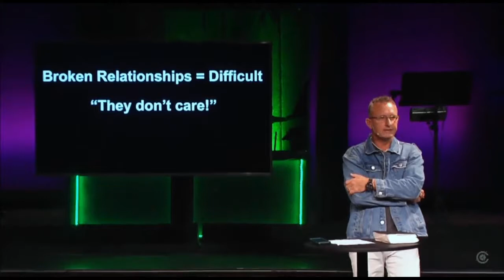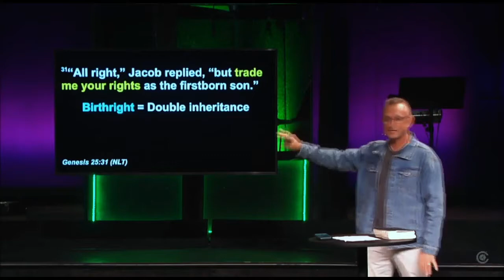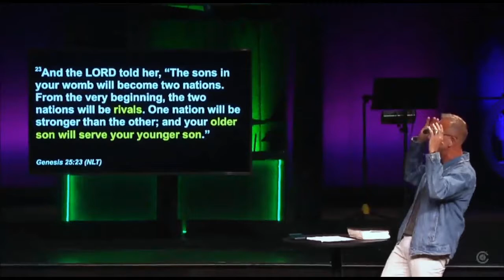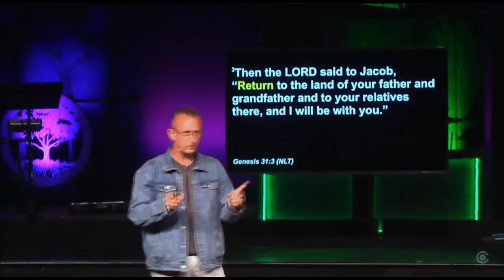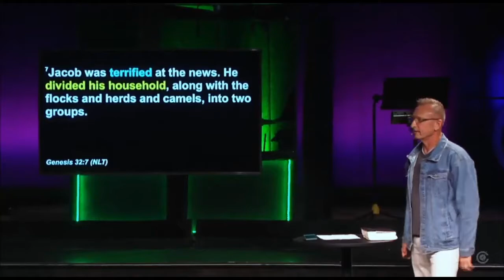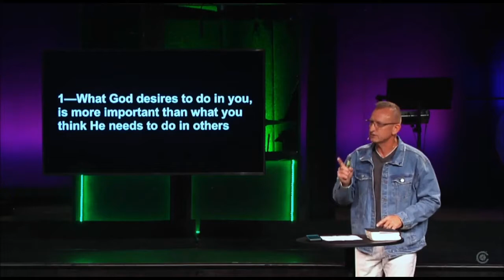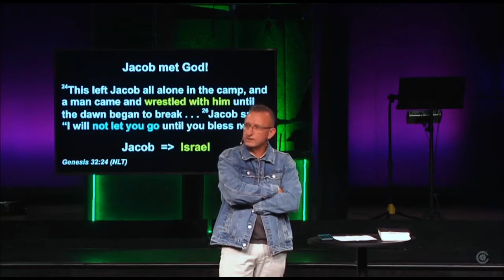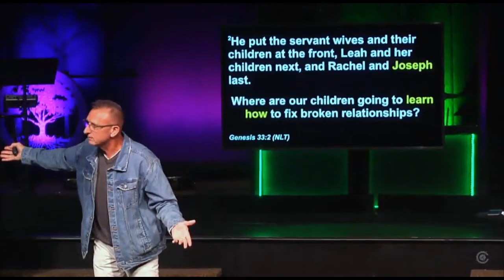Repairing Broken Relationships (full sermon)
This video is about learning the first steps to repairing broken relationships.  Oftentimes our focus is on what we think the other person needs to do, or how they need to change, when the 1st step is to focus on what needs to change in ourselves.  That's really the only thing we can control, is how we respond or interact.  There's a story in the Bible about two brothers whose relationship fell completely apart.  In the end, they found their way back to each other and reconciled the relationship, but not without working on themselves first.  This is the full sermon.  A shorter version can be can be found by clicking on this link:

Show Notes

**A Song for Dads and Daughters (Original Song)**